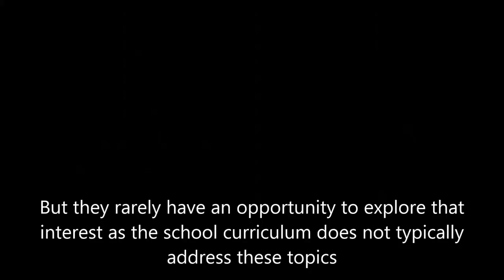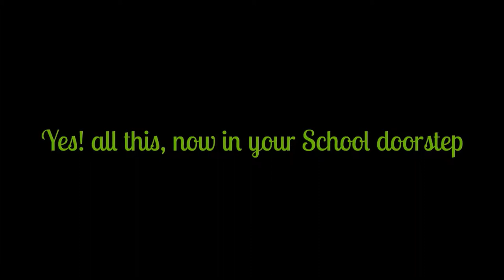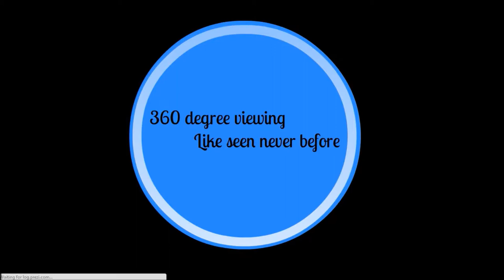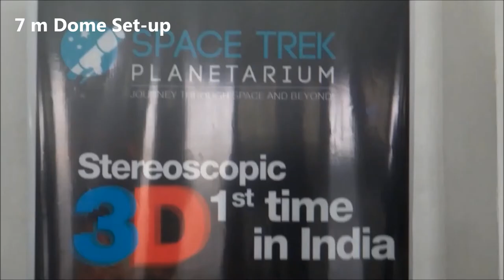Space Trek Planetarium CD Movie